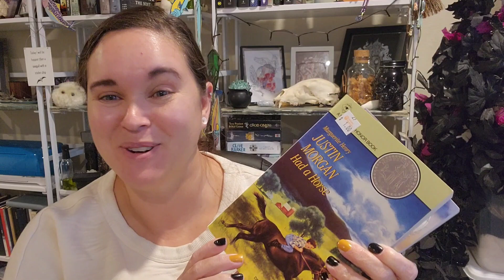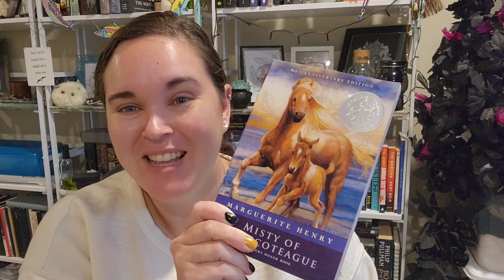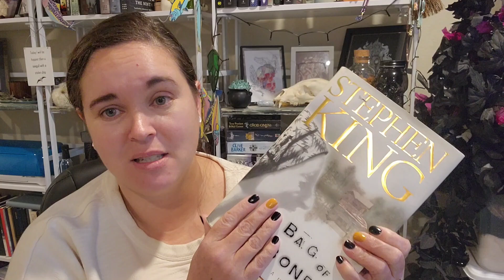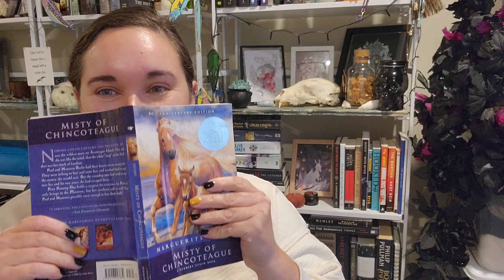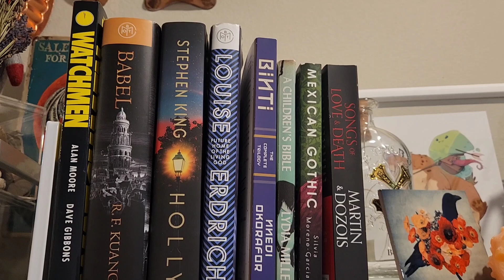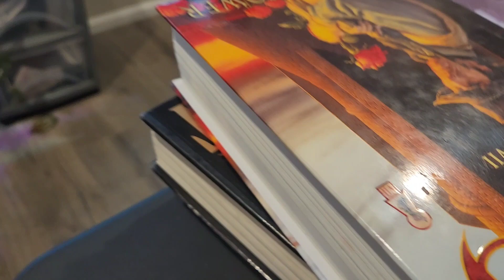I talk too much so I started a booktube | booktube newbie tag ✨️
We're wiping the slate clean and starting fresh with an introduction and the booktubenewbietag. I'm really looking forward to participating in the community and sharing all my reads.

Booktube newbie questions:
1. Why did you start this channel?
2. What are some fun and unique things you can bring to booktube?
3. What are you most excited for about for this new channel?
4. Why do you love reading?
5. What book or series got you into reading?
6. What questions would you ask your favorite booktubers?
7. What challenges do you think starting a booktube channel will be the hardest to overcome?
8. When did you start reading?
9. Where do you read?
10. What kind of books do you like to read?
11. What does your book collection look like?

what you'll find in my channel:
- book reviews
- reading vlogs
- books I'm excited about
- book rants
- personal reading challenges
- open discussion of good and bad books
- interludes of dogs and nature